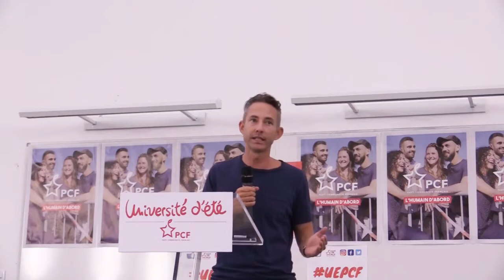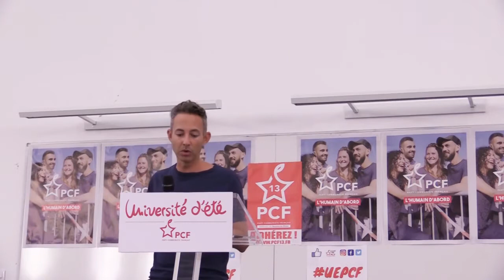UE2019 Clôture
Clôture de l'Université d'été du PCF avec Pierre Dharréville (député PCF des Bouches-du-Rhônes, membre du CEN) et Yan Brossat (porte-parole du PCF) (Dimanche 25 août 2019)